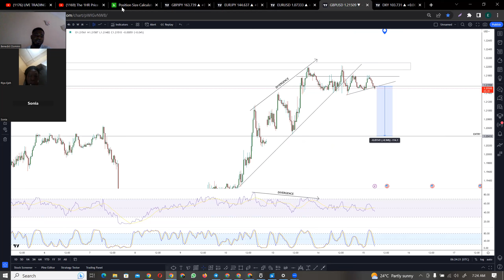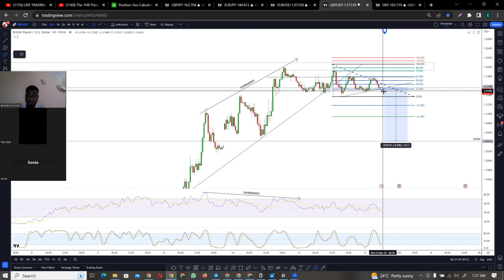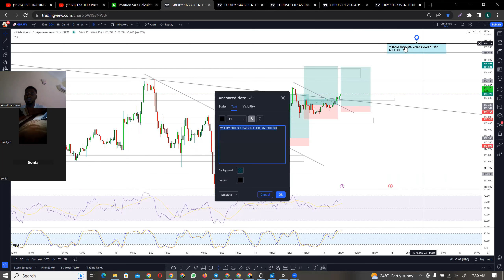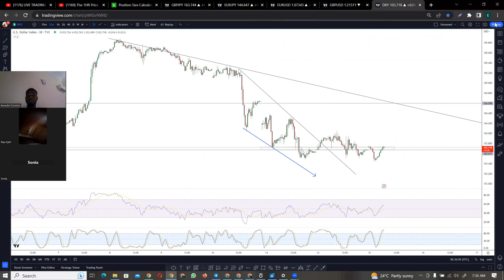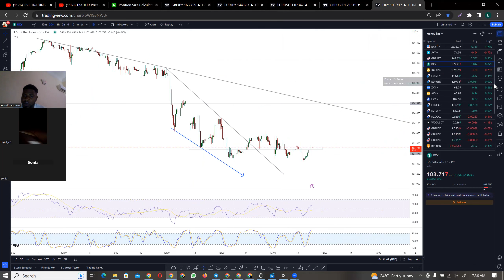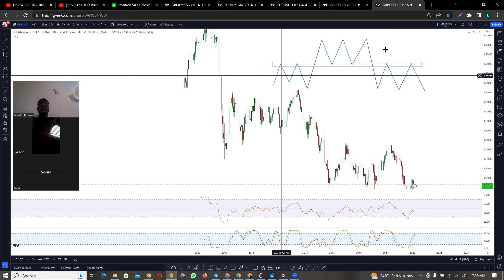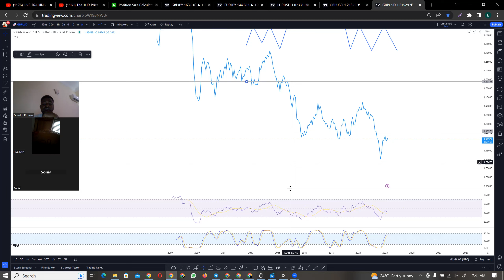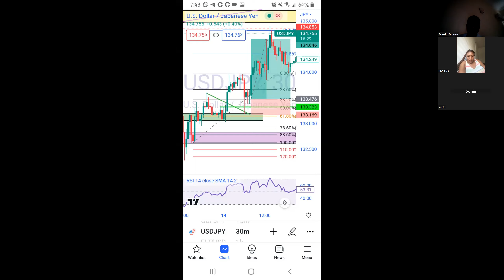Trade Idea on GU, GJ, EU, EJ and dxy 15/3/23